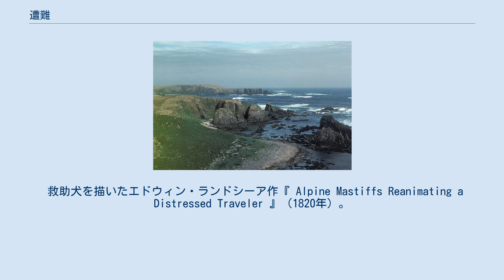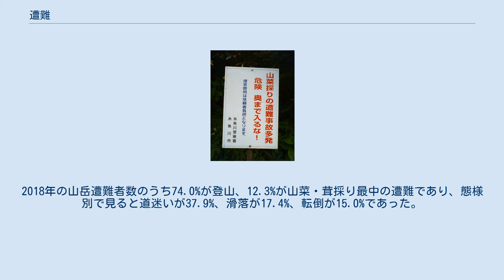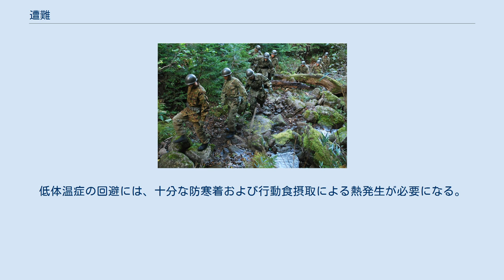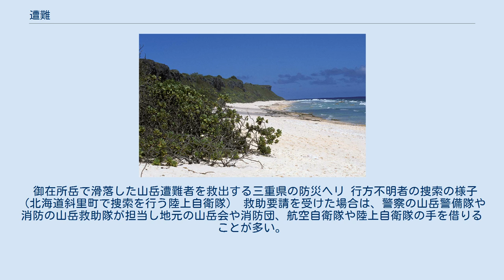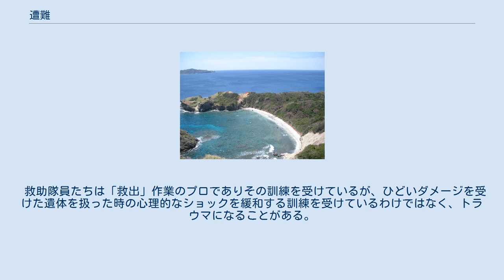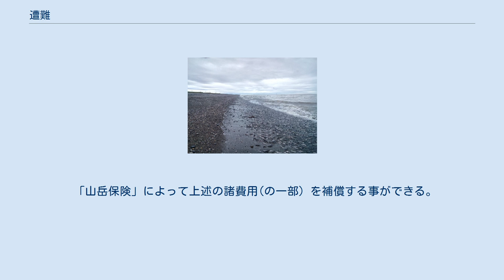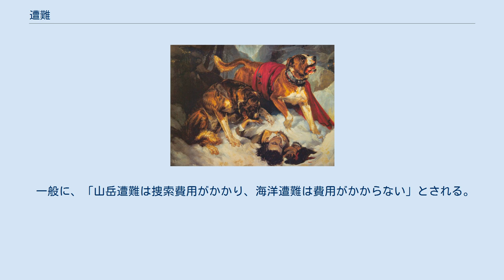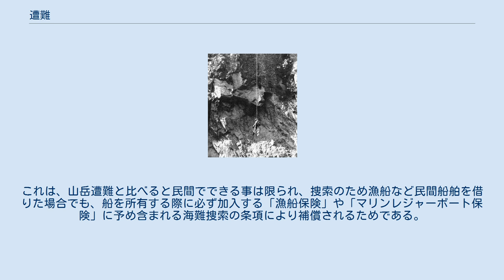遭難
遭難（そうなん）とは、生命に関わるような災難（危険）に遭うことである。
特に山や海等において、生命を失うような危険に遭遇することを言う。
 広義には、暗殺事件などを含む（「濱口雄幸遭難」などと使う）が、この項では頻度の多い、山や海での遭難について記述する。
 救助犬を描いたエドウィン・ランドシーア作『 Alpine Mastiffs Reanimating a Distressed Traveler 』（1820年）。
 犬の首にブランデーが入った樽が巻かれているが、実際には凍死のリスクが上がるので酒を付けることは無かった。
 ウィキペディアはマニュアルではないが、危機的状況下にある遭難者が閲覧する可能性を考慮し、人命尊重の観点から最低限を記述する。
ただし、ウィキペディアの情報利用は自己責任であることに留意のこと。
 遭難信号を使用する。
 シェルターを確保する。
 食料と水の確保 海上衝突予防法第37条第1項の定める遭難信号を使用する。
 水難事故・海難事故では、いざ救助に向かうと救助者が力尽きて沈んでいることもあり、浮いている技術が求められる。
背浮き、もしくは空気を詰めたペットボトルや袋などを使用して、「浮いて待て！」と専門家や海上保安庁は呼びかけ指導を行っている。
 入山者に注意を促す看板（新潟県糸魚川市・糸魚川警察署） 山岳遭難とは、山において生死にかかわるような難・危険に遭遇することを指す。
日本の山岳においては、道迷い、滑落、転倒、怪我、急激な天候の変化、雪崩などによって毎年多くの遭難者が出ており、死者も多数出ている。
これらは季節を問わず見られる。
また八ヶ岳や白馬岳など整備され人気のある山でも起きている。
人気のある北アルプスでは特に多数発生している。
 山岳遭難の個々の遭難は、海洋遭難に比べるとあまり大きく報道されないが、海洋遭難よりも圧倒的に数が多く日本だけでも毎年2,000件以上の山岳遭難と数百名におよぶ死者・行方不明者が出ており、非常に深刻な状態にある。
 警察庁の統計によると、2018年（平成30年）に日本国内で発生した山岳遭難の件数は2,661件、遭難者数は3,129人（うち死亡・行方不明 342人、負傷 1,201人、無事救助 1,586人）で、遭難発生件数と遭難者数が統計を採りはじめた1961年（昭和36年）以降最高であり、登山者の高齢化に伴い、2009年（平成21年）と比較して件数は58.8%増、遭難者数は50.1%増、死者・行方不明者数は7.9%増となっている。
発生件数が最も多い県が長野県で297件、第2位が北海道で201件、第3位が東京都で147件であり、全遭難発生件数2,583件のうち78．4%が遭難現場から携帯電話や無線機等の通信機を介しての救難要請であった。
2018年の山岳遭難者数のうち74.0%が登山、12.3%が山菜・茸採り最中の遭難であり、態様別で見ると道迷いが37.9%、滑落が17.4%、転倒が15.0%であった。
遭難者数を年齢別で見ると、40歳以上が78.5%、60歳以上が50.5%を占めており、このうち死者・行方不明者では40歳以上が95.0%、60歳以上が71.9%を占めていた。
また複数行動中に遭難した場合に死者・行方不明者となる割合7.0%に比べて、単独で遭難した場合に死者・行方不明者となる割合は17.6%であり、単独行で遭難した場合には致命的な結果となる可能性が高いことが判明している。
 谷川岳宙吊り遺体 遭難の原因には様々なものが考えられるが、主なものを挙げると 等がある。
 気象が関わっている、あるいは主たる要因だ、と判断される遭難は「気象遭難」と分類されている。
基本的には事前に気象予報および天気図を確認する必要がある。
自分自身でラジオなどを聞いて天気図も描けるようになっていることが望ましく、登る予定、あるいは登っている山の気象を、自分で描いた気象図を用いて、把握・予想する必要がある。
入山後もラジオなどを用いて気象情報を収集し、場合によっては計画を中断し下山する必要がある。
具体例としてはトムラウシ山遭難事故などがある。
 なお、擬似好天には注意を要する。
悪天候と悪天候の間に短時間だけ天候が改善し、あたかもすっかり好天になったかのように錯覚させるのでこの名がついている。
冬の日本海側に見られる現象で、長くは続かずすぐに荒れた天気となる。
擬似好天を継続的な好天と間違え、登山を決行したために起こった遭難も報告されている。
 道迷いによる遭難を「道迷い遭難」と言う。
「道迷い遭難」...